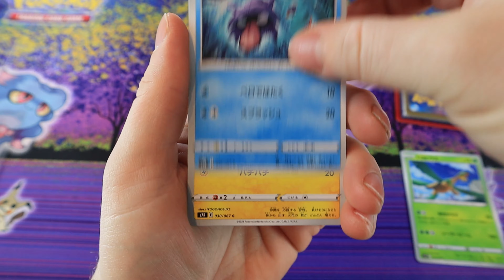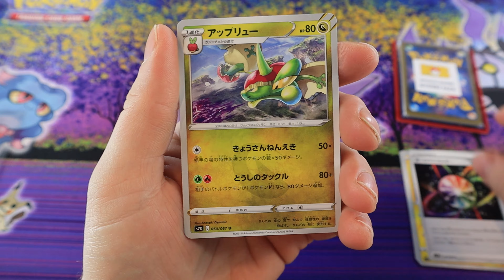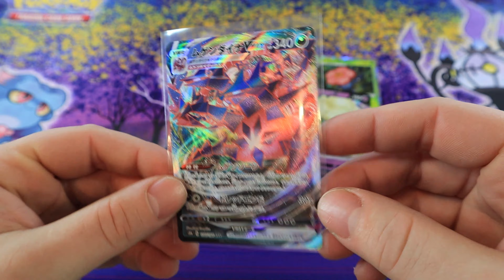Mythicalbunker Japanese Mystery Pack Cards & Boosters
Each Japanese Mystery Pack contains
2 Japanese booster packs
1 VMax Ultra Rare
1 Ultra Rare
2 Holo Rares
4 Reserve Holos